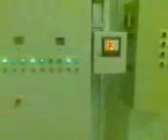malta trabajando para ti